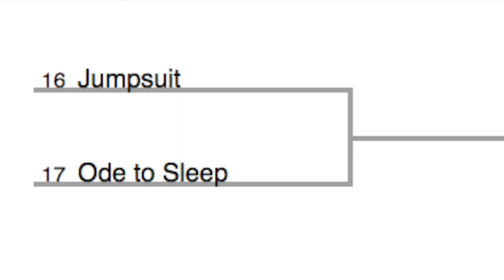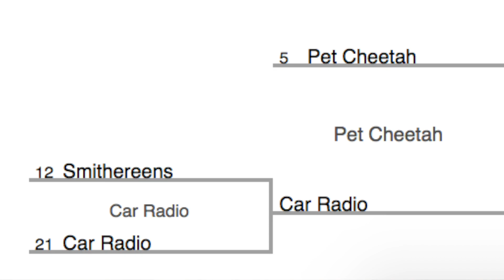TRENCH VS VESSEL - Twenty One Pilots Album Face Off!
In this video we'll be comparing two of Twenty One Pilots' best albums: Trench and Vessel. Each song will face off against each other until we have an eventual winner. This is a lot harder than you'd think. Let me know what your overall song winner is in the comments!